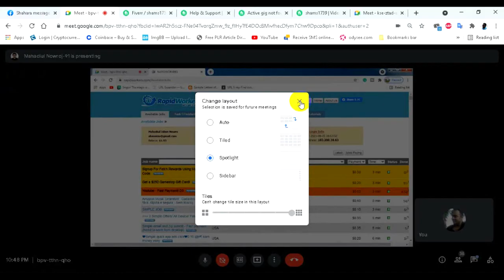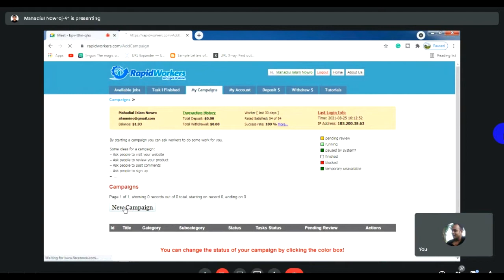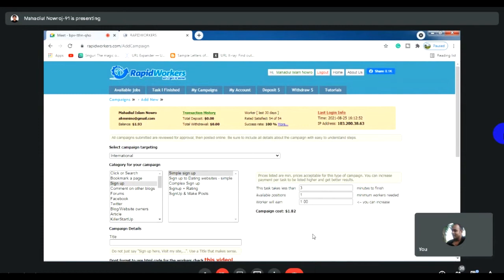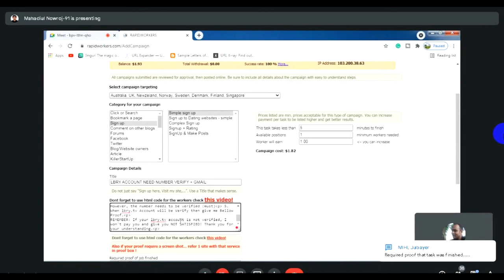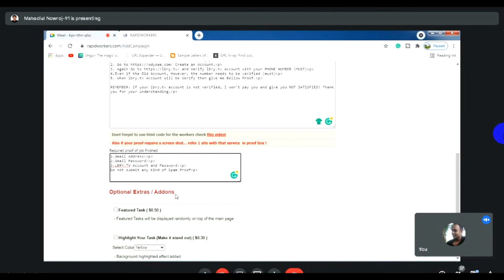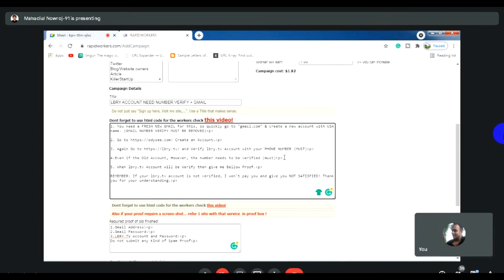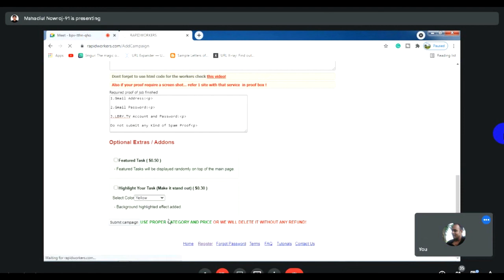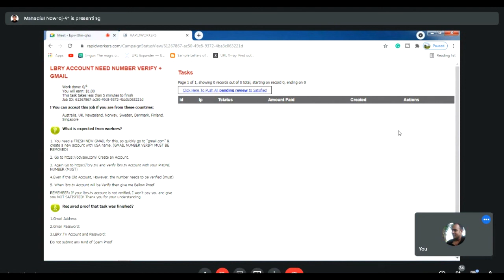How to create campaign in rapidworkers | Bangla Tutorial | LBRY Tv Odysee verified account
In this video, I showed the full process of running a campaign in rapidworkers.com without any investing. I ran a campaign for a verified LBRY/Odysee account.

Rapidworkers is a very good micro job site You can easily earn income from here By doing small things, you can earn $1 to $5 from here and you can easily take payment from here. This site is a very good site for free income. You don't have to invest or buy membership here because this site is completely free. On this site you will find different types of jobs like you will find YouTube jobs here like liking youtube videos like liking facebook page like liking twitter page you will find different types of small jobs here.

If you are the copyright claimer of any footage and aren't agree with me to use this video, please contact me on my e-mail, and I will remove it immediately. thanks.